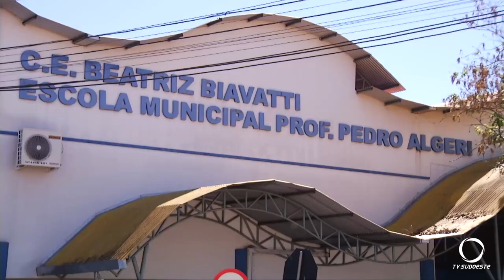Na área de Francisco Beltrão duas escolas ainda votam escola militar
Em três instituições a votação aprovou a mudança para o próximo ano.